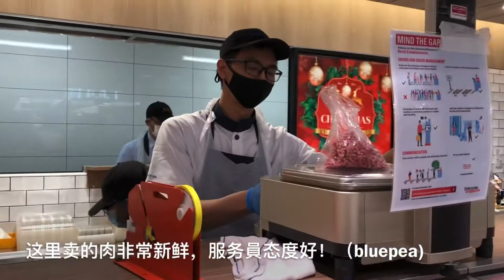美味佳肴超级食物 越南青蒟草药肉卷 美味至极♡营养丰富做法超简单♪ #13 （中文版）ベトナムのハイゴショウ薬草ミートロール♡美味しい!SG Plant植物(9) Piper sarmentosum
超级食物 越南青蒟草药肉卷 美味至极 ♡营养丰富做法超简单♪ #13 |ベトナムのハイゴショウ薬草ミートロール♡美味しい!SG Plant植物(9) Piper sarmentosum

Happy new year 2021 謹賀新年｜新年祝福﹐家和万事兴﹗Chúc Mừng Năm Mới |Selamat Tahun Baru |Bonne Année |Frohes neues Jahr

感谢大家收看！
(bluepea)